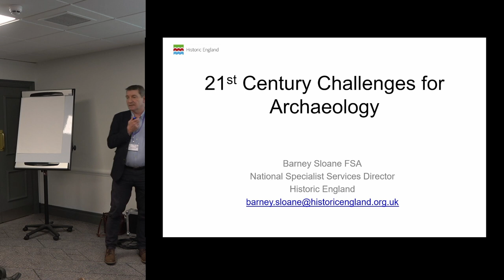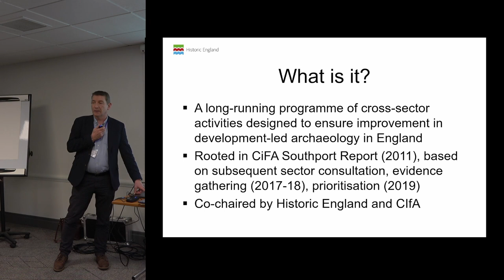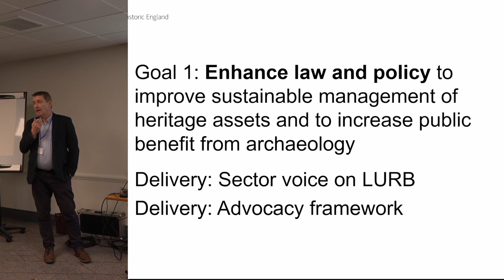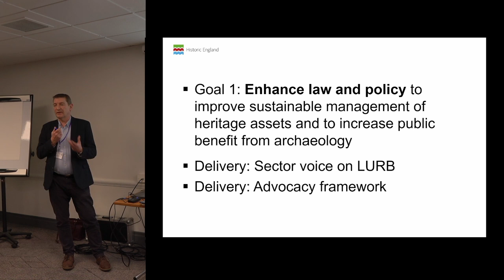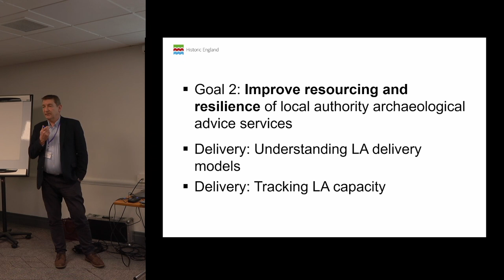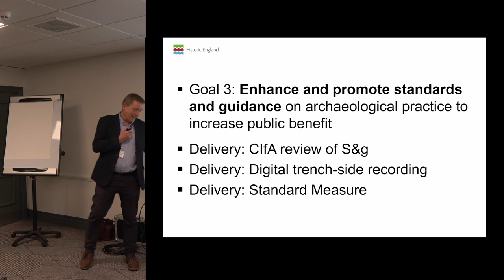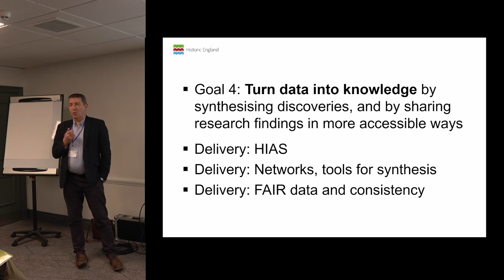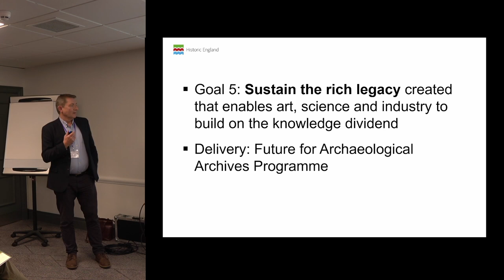21st-Century Challenges for Archaeology’: key developments and future directions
Barney Sloane, Historic England